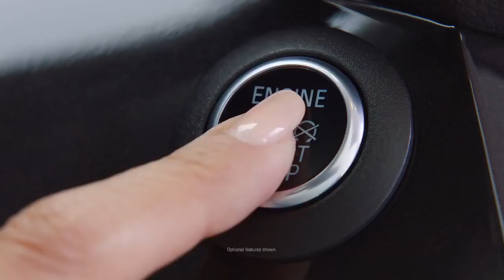2017 Ford Escape For Those Who Keep Pushing Escape Ford